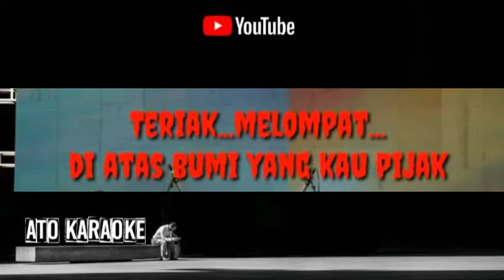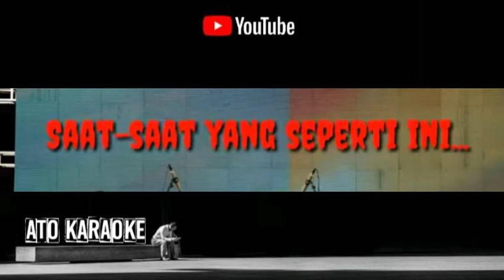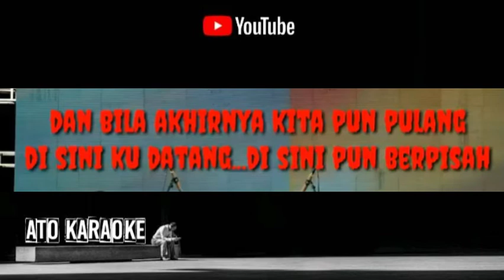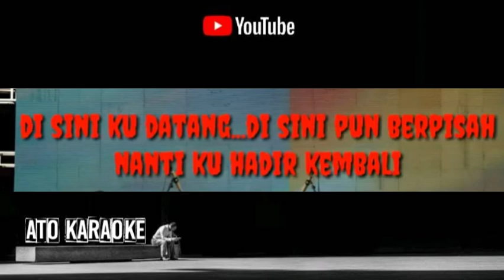JAMRUD - Viva jamers ( karaoke )